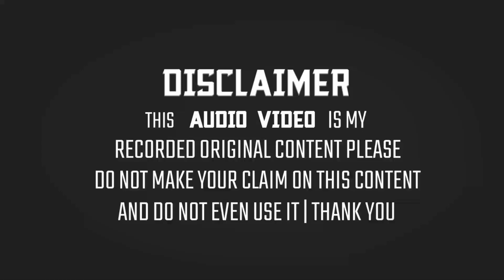Muqeem Raza Paikar Naat 2020 | Waah Kya Joodo Karam Hai Shahe Bataha Tera【New Updated】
◆Title:- Waah Kya Joodo Karam Hai

◆Naatkhwan:- Muqeem Raza Paikar

◆Director:- IDK

◆Producer:- IDK

◆Adress:- IDK

The Full HD 1080p+4KUHD:- Sunni Official Naats Collection :- Waah Kya Joodo Karam Hai Shahe Bataha Tera New Updated Naat